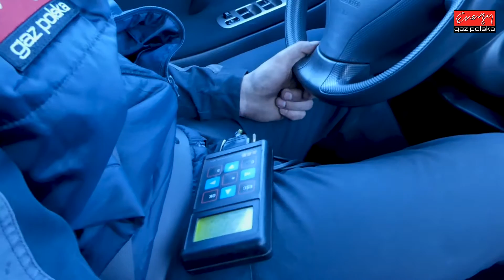Jazda próbna testowa: Test LPG Suzuki Liana 1.6 2004r 105 KM w Energy Gaz Polska na auto gaz BRC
Suzuki Liana test na LPG przeszło znakomicie! Instalacja spisuje się doskonale, a Suzuki na gaz zacznie oszczędzać! I to nie małe sumy bo aż 200 zł na każdym 1000 km!!! Suzuki Liana na gaz po prostu się opłaca! Parametry profesjonalnego montażu LPG w Energy Gaz Polska:

Marka i model: Suzuki Liana
Rok produkcji: 2004 rok
Silnik: 1.6 105 KM
Instalacja: BRC Sequent 32 OBD
Spalanie PB: 8 litrów
Spalanie LPG: 9 litrów LPG
Oszczędność / 1000km: 200 zł
Koszt instalacji: 2900 zł
Zwrot instalacji: 14 500 km

Suzuki Liana z LPG test przeszło znakomicie! A dzięki LPG będzie teraz bardzo oszczędnym autem! Instalacja BRC Sequent 32 OBD kosztuje jedynie 2900 zł i dzięki LPG wystarczy tylko 14 500 km aby zwróciła się w 100% inwestycja na montaż poniesiona. Od dziś Właściciel Suzuki na stacjach będzie zostawiał o połowę mniej pieniędzy! :) Średnie spalanie benzyny - 8 litrów, a LPG tylko 9 litrów LPG co przyniesie Właścicielowi 200 zł oszczędności na każde przejechane 1000km! Zbiornik 53 litrowy zapewni zasięg auta na LPG - około 450 km!

Pytacie Państwo co zamontować do Suzuki? Odpowiadamy: Najlepsze, markowe, dedykowane instalacje LPG! Ekspert LPG precyzyjnie dobierze instalacje gazową do marki Suzuki!

Suzuki na gaz to niesamowite oszczędności - wykorzystaj je na przyjemności! Gaz do Suzuki zamontowany profesjonalnie i ze sztuką montażu w Energy Gaz Polska to czysty zysk i brak kłopotu z LPG po montażu. Drodzy Państwo pamiętajcie montując autogaz do Suzuki wybierajcie LPG dedykowane do wymogów danego silnika w Państwa samochodzie! Instalacje gazowe proponowane przez naszą Firmę charakteryzuje niezawodność działania, pewności pracy na LPG.

Jeżeli w dalszym ciągu nie wiesz jakie LPG wybrać do Suzuki i zastanawiasz się jaki gaz zamontować do Twojego Suzuki, skontaktuj się z naszym Ekspertem LPG telefonicznie – z przyjemnością doradzimy i odpowiemy na wszystkie pytania z dziedziny LPG pod numerem 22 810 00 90!

Suzuki TEST LPG przeszedł fantastycznie! Na gazie Suzuki w niczym nie ustępuje jednostce napędzanej ON czy BP. Nasi specjaliści przed oddaniem samochodu Klientowi po montażu LPG zawsze sprawdzają jego możliwości i porównują wartości jezdne na obu paliwach aby mieć pewność, że usługa montażu LPG jest na najwyższym poziomie!!!

Szanowni Państwo! Z prawdziwą przyjemnością informujemy, że oferujemy instalacji LPG do takich modeli Suzuki jak: Alto, Baleno, Celerio, Grand Vitara, Ignis, Jimmy, Liana, Samurai, Splash, Swift, SX4, Vitara.